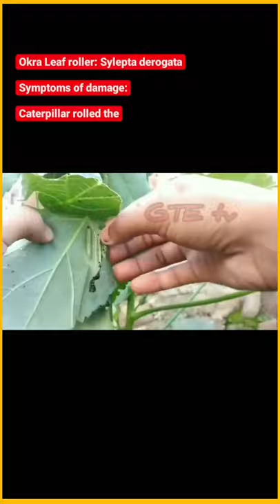Okra leaf roller